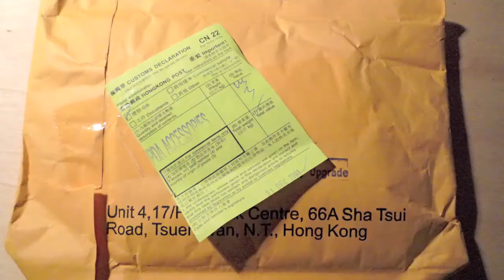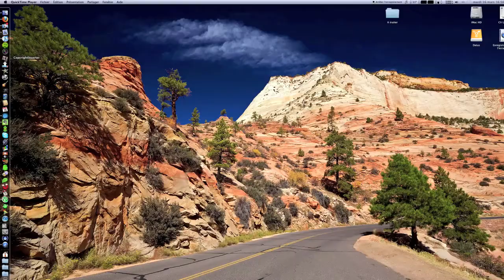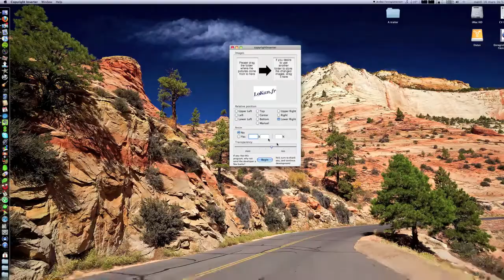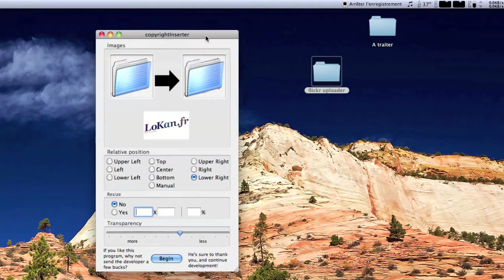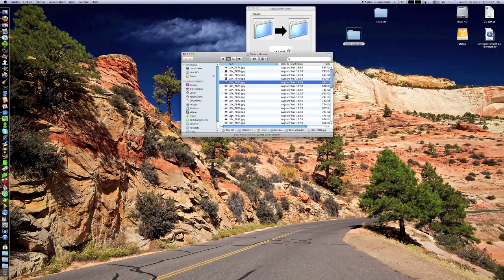A la découverte de CopyrightInserter